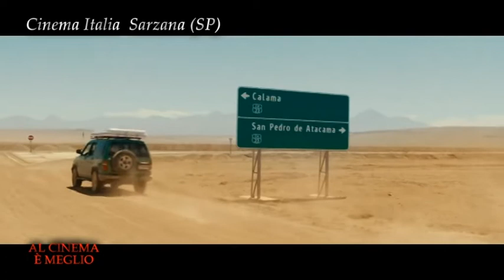Al cinema è meglio 25-02-2022